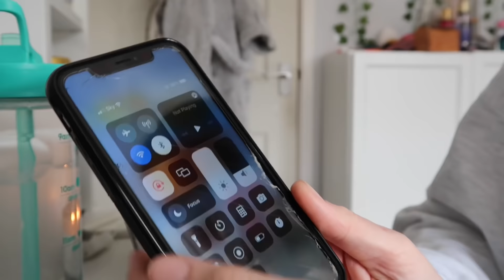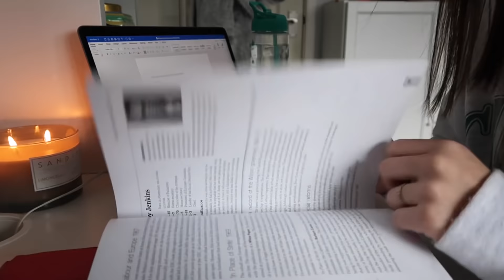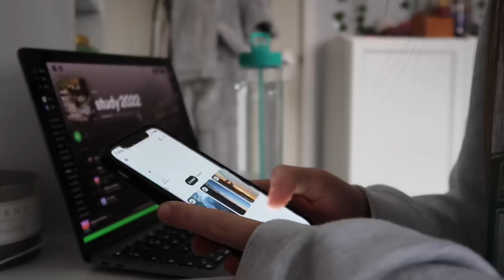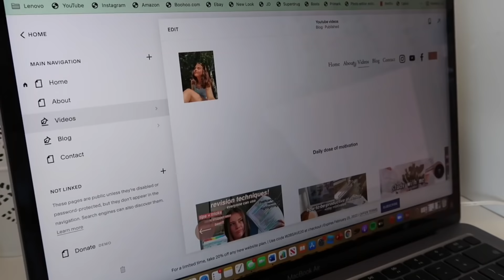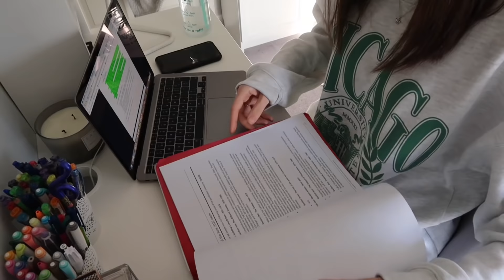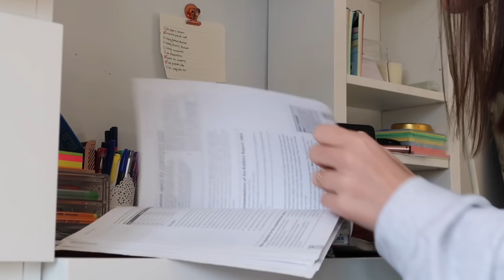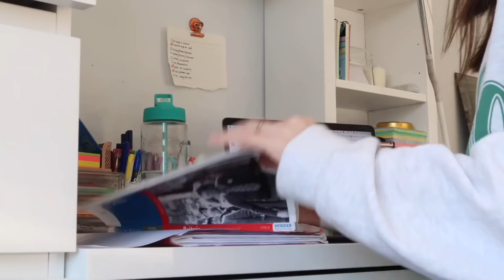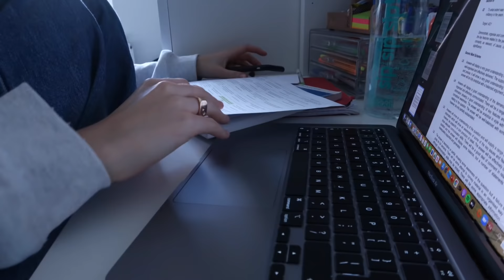PRODUCTIVE STUDY VLOG | lets stop procrastinating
A productive study with me to give you that little motivation everyone needs once in a while. Enjoy xx

LINKS-

frequently asked questions:
what year are you in? sixth form (year 12)
what do I film on? IPhone XR/ Canon g7x mark ii

What this video's about: gcse,study with me,mocks,a level,revision,how,revise,how to revise,exams,gcse student,time lapse,how to revise for,subjects,a-level results,mindset,tips,biggest tips,revision hacks,revision secrets,secrets revision,flashcards,mindmaps,planning,notes,cards,productive day,productive,mocks,all 9's,day in the life,after school routine,routine,night,aesthetic,sixth form,night routine,morning routine, productivity, motivation,2022,emmaxolouise